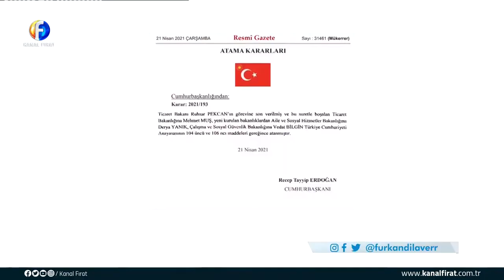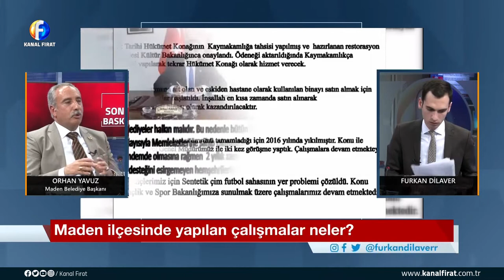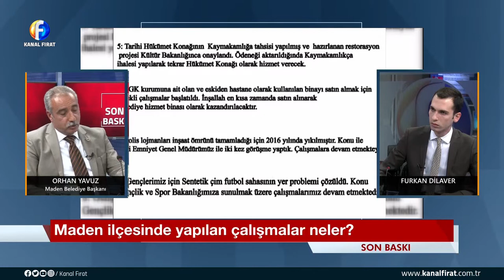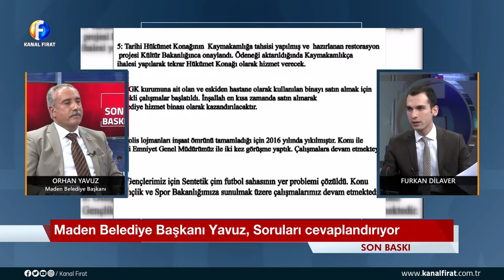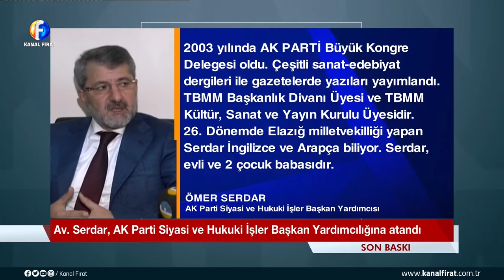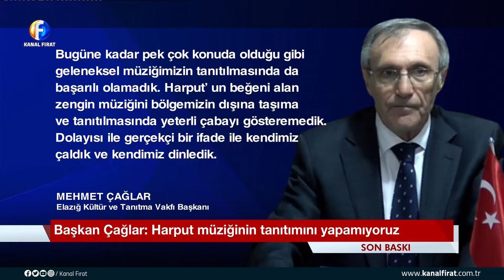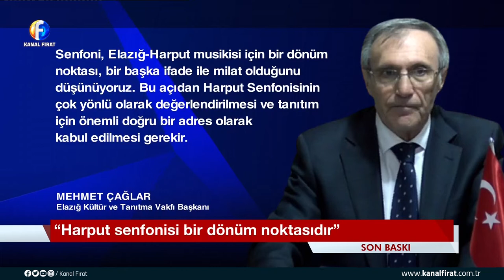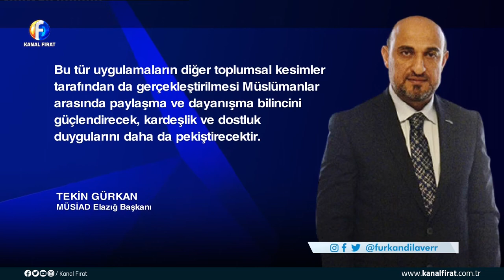Furkan Dilaver İle Son Baskı Orhan Yavuz 21 04 2021